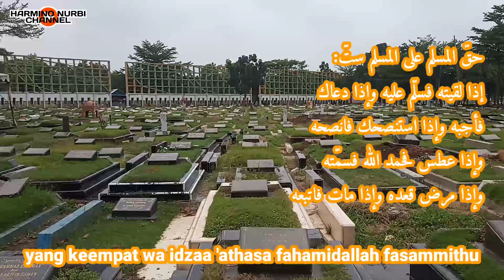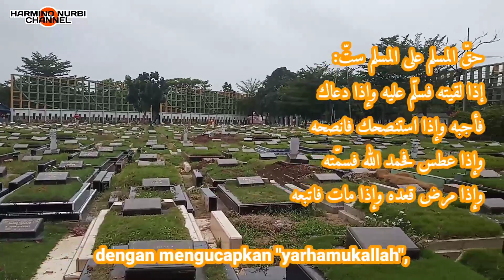Doa Ketika Memasuki Pemakaman Seri Belajar Agama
Mengantarkan guru kami tercinta ustadz H. Muhammad Arifin ke tempat peristirahatan beliau yang terakhir.

Semoga Allah SWT tempatkan beliau di tempat terbaik di sisi-Nya.

Dan kita yang ditinggalkan dapat mengikuti dan meneruskan jejak langkah perjuangan beliau dalam dakwah dan khidmat untuk umat dan bangsa.

Aamiin.